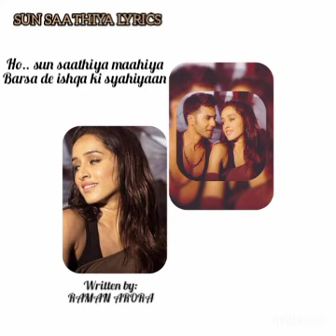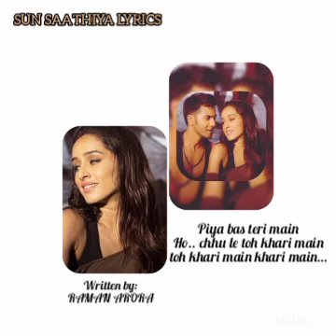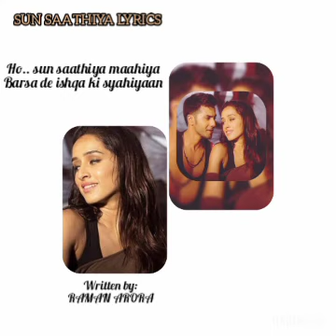Sun Saathiya Full Video | Disney's ABCD 2 Varun Dhawan, Shraddha Kapoor | Sachin Jigar | Priya S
Catch the full video of Sun Saathiya from Disney's ABCD 2 starring Varun Dhawan & Shraddha Kapoor.